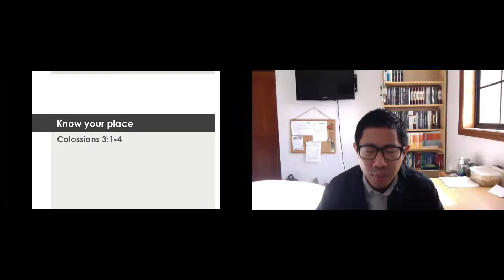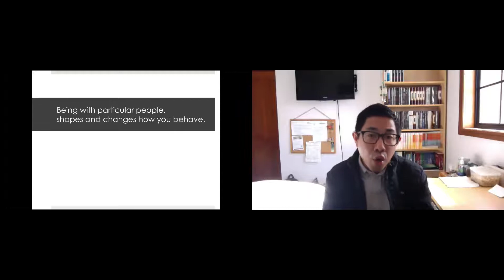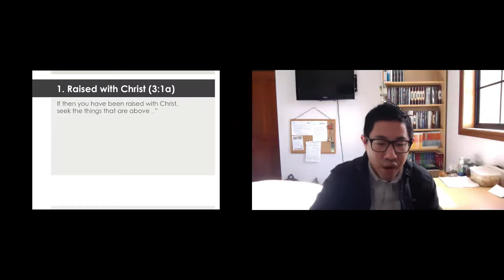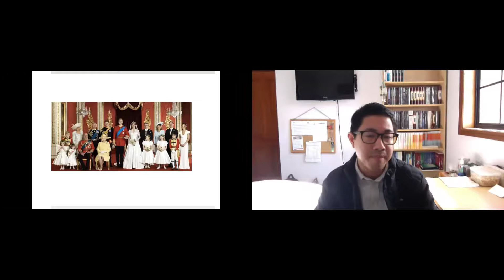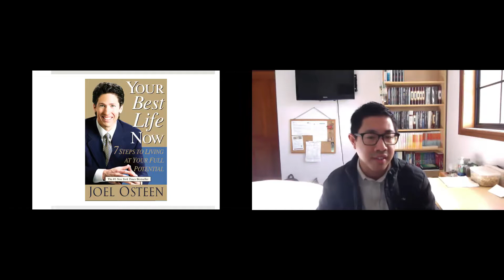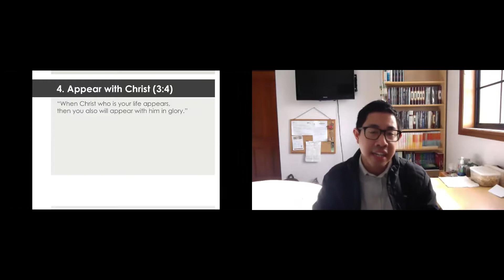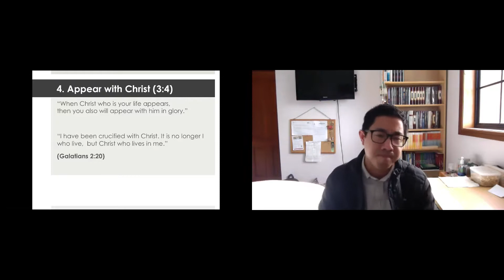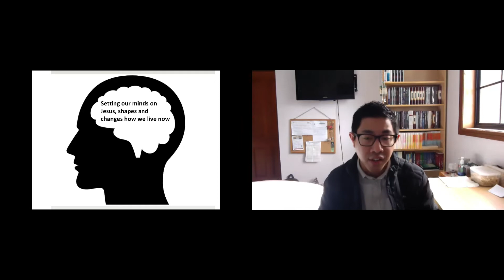Know your place | Colossians 3:1-4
Pastor Nam Doan preaches on the topic of knowing our place when it comes to Jesus.

We are a church in Sydney, Australia. Join us on Sundays at 11AM on ZOOM if you'd like to know more about Jesus. Link is on our website. People from all walks of life are welcome. We'd love to get to know you!